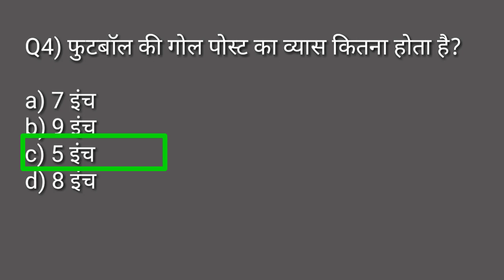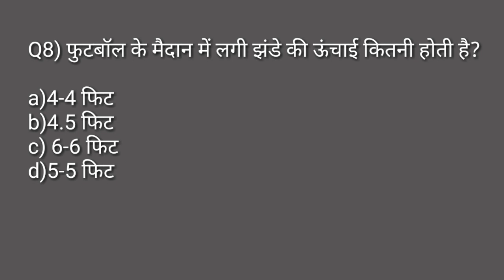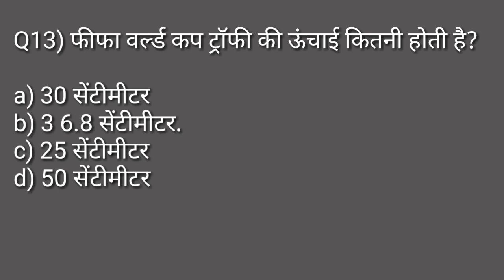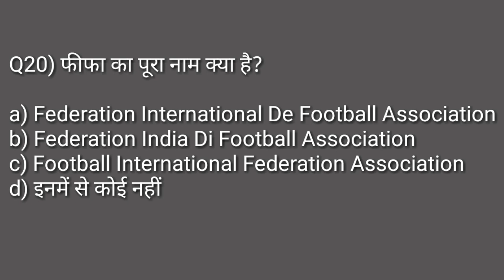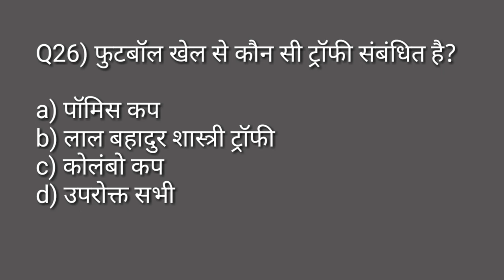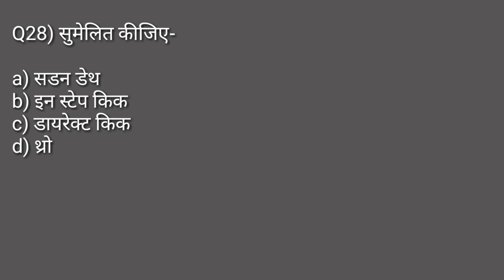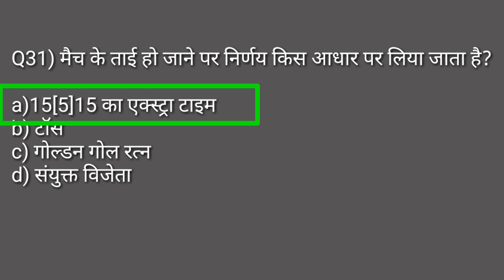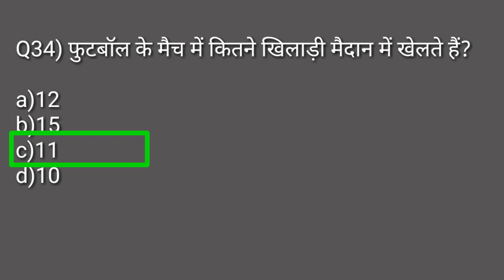Football rules in hindi/ rules and measurement of football MCQ/physical education TGTPGTLTKVSNVSPTI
Hi